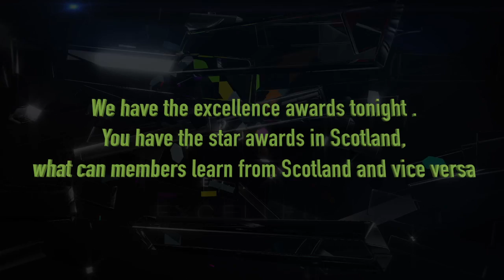Graeme Atha on the Excellence Awards versus Scotland's Star Awards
The Marketing Society director - Scotland speaking at our 30th anniversary of The Marketing Society Excellence Awards.